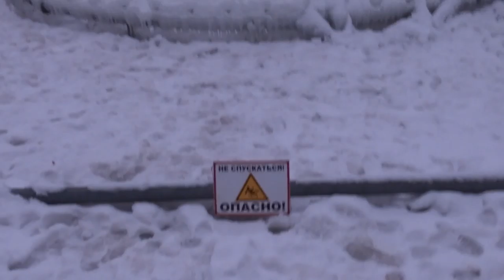Ледяной фонтан в саду Шевченко, Харьков 29 декабря 2016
Фонтан превращённый в ледяной многометровый сталагмит в Харькове в саду имени Шевченко 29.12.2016..